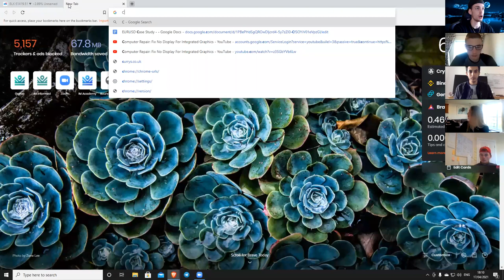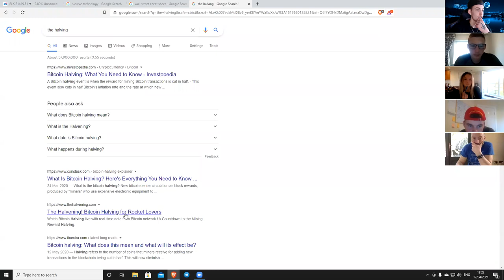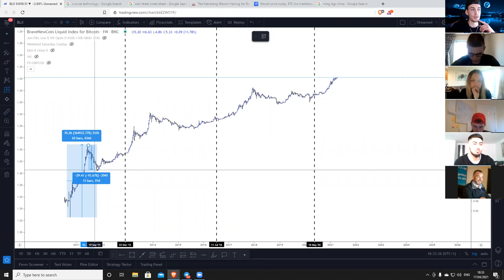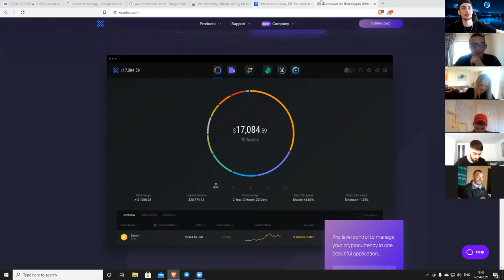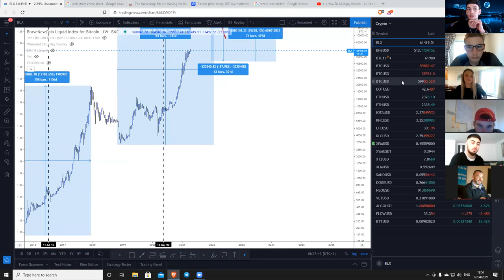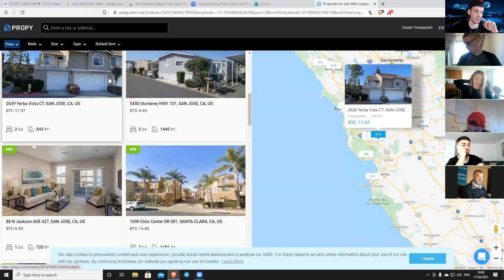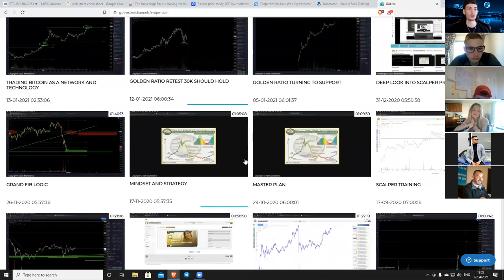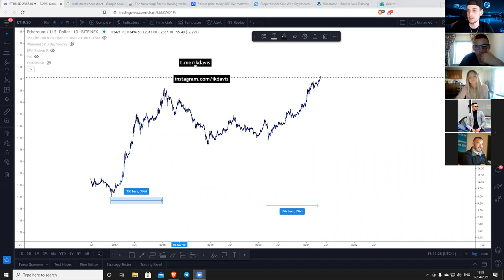How To ACTUALLY Make Money With Crypto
Did you get value from this?